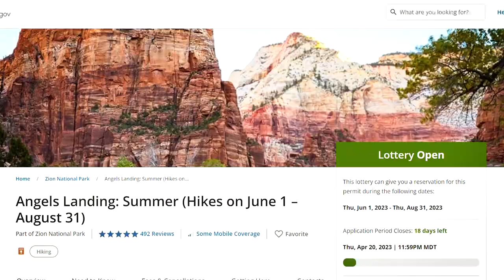America's Best-Kept Secret : Zion National Park ! | Travel Vlog + Guide | India In USA E06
Hey Guys,  Welcome to the Sixth video of the USA Road Trip.  If you guys do not know, we are road tripping across majority of the US West Coast.

In this series we are going to Los Angeles, Las Vegas, Grand Canyon, Antelope Canyon, Monument Valley,  Zion National Park, Death Valley,  Big Sur, San Fransisco, Yosemite National Park and Lake Tahoe.  It is one big mammoth of a road trip.

In this video, I am taking you along with me as we explore one of the most underrated National Parks in the US. It is by far one of the best places i have ever visited in my life.  In this video, we will try and explore all the best viewpoints, trails and hikes in the park.  We will be going to places like. The Emerald Lake Trail, Angel's Landing, The Narrows, The Canyon overlook trails and the Virgin river walk.  Along the way we will also be giving you guidelines if you want to visit these places one day

1. How to Travel Zion National Park ?
2. Where to stay when visiting Zion National Park ?
3. How much does it cost to visit Zion National Park ?
4. Which are the best things to do in Zion National Park ?
5. Which are the best places to visit in Zion National Park ?
6. Which is the best time to visit Zion National Park ?
7. Which are the best hikes in Zion National Park ?
8. How to Travel Zion National Park in 2 Days

Important Links

Time Stamps

0:00 Introduction
1:35 Travel With Me To Japan
2:03 Welcome To Zion
4:11 Driving Through Zion
4:55 Evening in Zion
6:09 Accommodation in Zion
7:23 Night Lapse From Zion
8:21 How To Hike in Zion ?
10:31 Emerald Pool Trail
11:42 Cannot Get Enough !
12:30 River Walk
13:27 Cinematics from the walk.
14:52 Morning in Springdale
16:30 Next Video and Conclusion